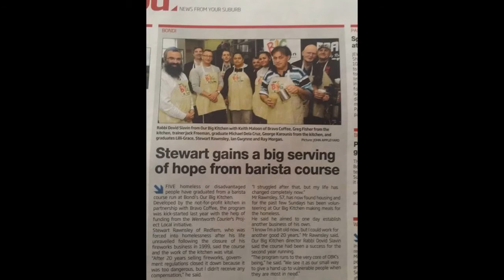Greg Fisher - Our Big Kitchen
Pecha Kucha Sydney

Greg Fisher is the General Manager of Our Big Kitchen, a not-for-profit NGO in Bondi that describes itself as a community kitchen for those in need. Greg has had a very colourful and diverse life, some of which he will share with us tonight, alongside stories about bringing people together around food.

Audio: Jonathan Hochman